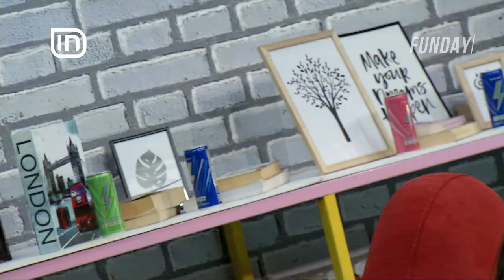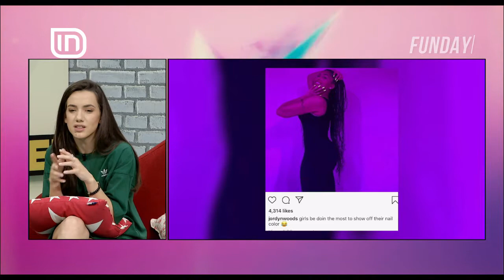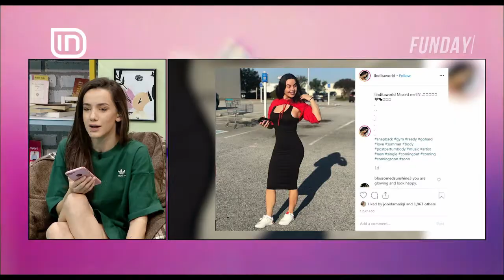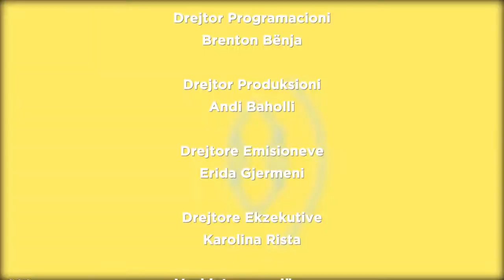Fun Day 12/04/2019 | IN TV Albania